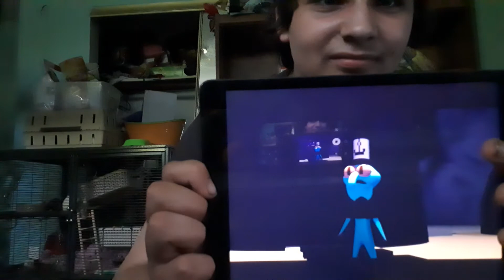watching a cursed SpongeBob episode